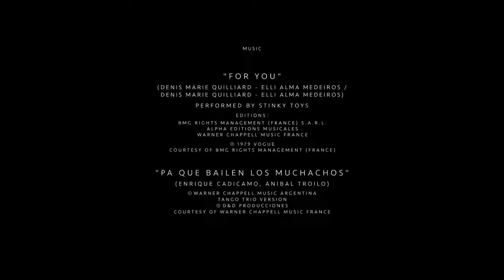CHANEL: “Once and Forever” Kristen Stewart & Geraldine Chaplin